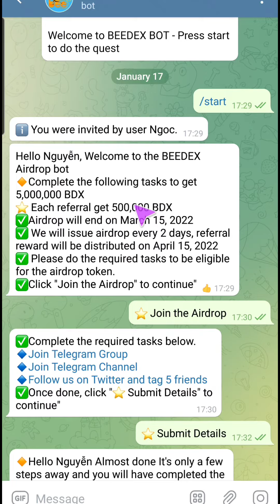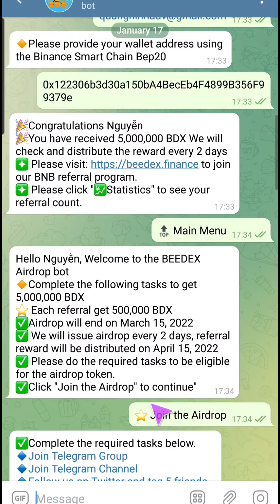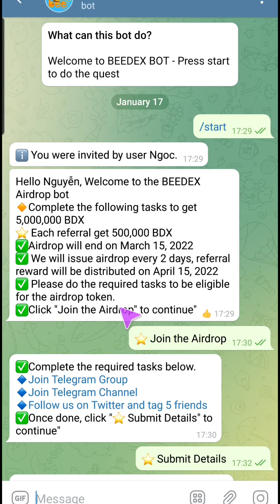Chúc Mừng! Đã Nhận 5,000,000 $BDX Từ Dự Án BeeDex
Bạn nào chưa làm thì làm càng càng sớm càng tốt nhé!

⚠️Lưu ý: Tất cả các dự án được chia sẻ trên kênh đều miễn phí 100%
Mọi người không nên đầu tư hoặc gửi bất kỳ khoản phí vào dự án